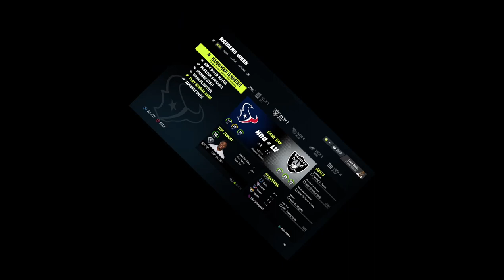Davis Mills Has A Break Out Game!!! Texans SFL Madden Franchise!!!